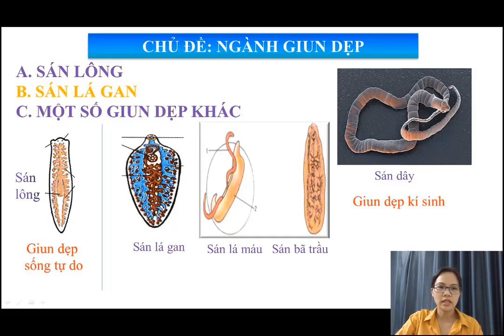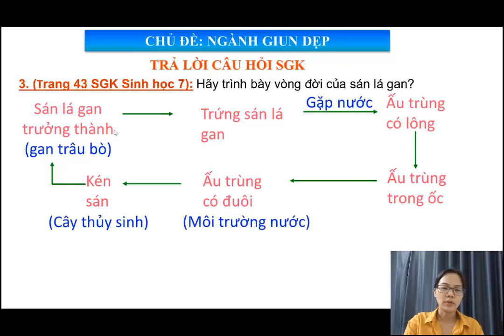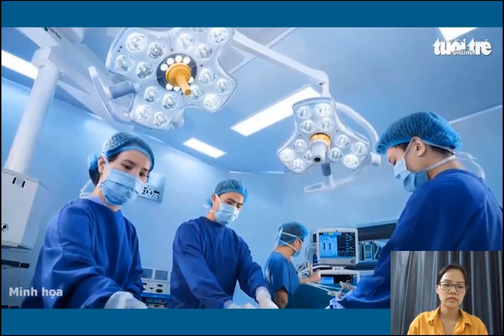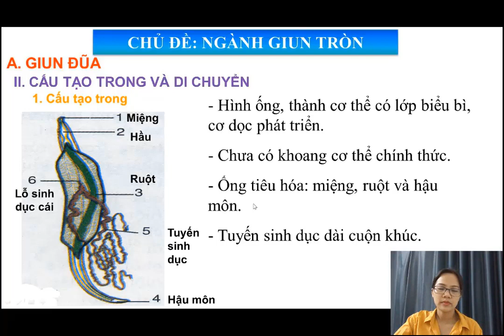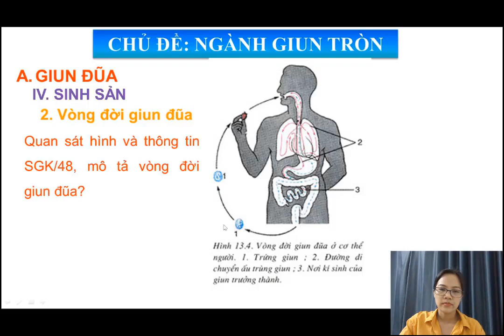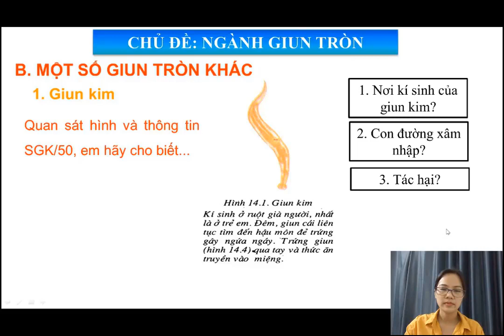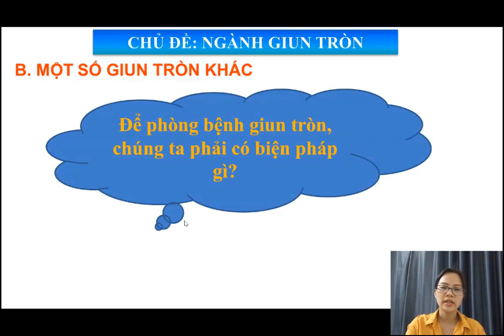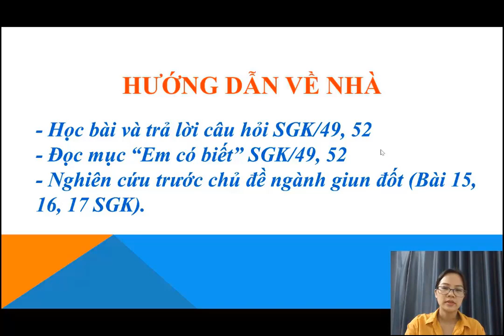Chủ đề: Các ngành giun (tt)Ngành giun tròn GVTH: Cô Tuyền